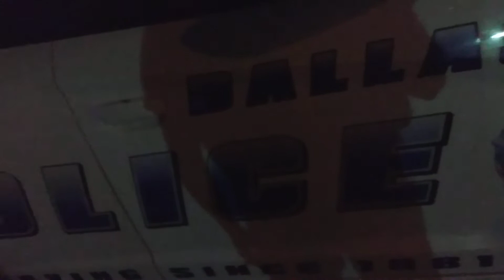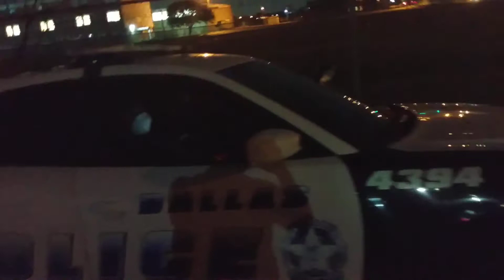Dallas tx cops how that action is in real life